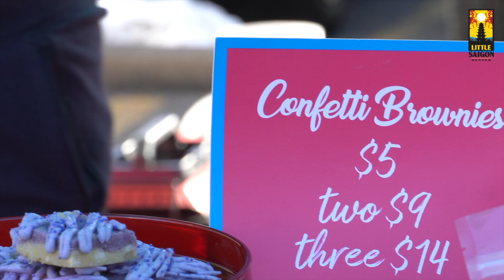A Historic Celebration: 2024 Lunar New Year at Far East Center, Denver | MOD ATLAS MEDIA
Join MOD ATLAS MEDIA as we immerse you in the vibrant festivities of the 2024 Lunar New Year Celebration at Denver's Far East Center, a cornerstone of culture and history now officially recognized as a historic site. This year's celebration is not just a festivity; it's a milestone. Colorado proudly stands as the second state to honor Lunar New Year as a National Holiday, marking an era of inclusivity and recognition for the Asian community and their immense contributions to the fabric of American society.

Our 2 minute and 41-second video encapsulates the essence of this monumental event with breathtaking visuals of dragon dances that weave through the cheers of families and the laughter of children, encapsulating the spirit of togetherness and joy. Witness the grace and discipline of a Tai Chi master, demonstrations that speak volumes of tradition and the serene strength within. The air is rich with the aromas of authentic cuisine, a feast for the senses, celebrating the diverse culinary traditions that Lunar New Year brings to the forefront.

But this year's celebration goes beyond the cultural showcase; it's a reflection of unity and progress. Graced by the presence of Colorado's Governor, Mayor, city council members, the chief of police, and members of the Colorado Senate, the event symbolizes a collective embrace of cultural diversity and the recognition of Lunar New Year's significance in our national tapestry.

MOD ATLAS MEDIA is honored to have captured these moments, highlighting not just the festivities, but the significant strides towards cultural recognition and respect. This video is a tribute to the community, the leaders who support it, and the rich heritage that the Lunar New Year represents. We invite you to experience the joy, the unity, and the historic celebration that unfolded at the Far East Center, a beacon of heritage and a testament to the beauty of diversity.

to see how we bring stories to life, showcasing the world's cultures, celebrations, and milestones through the lens of MOD ATLAS MEDIA – where every story is a journey, and every journey is a discovery.